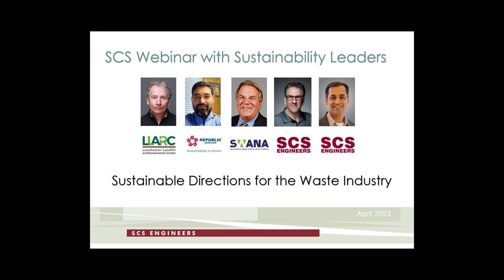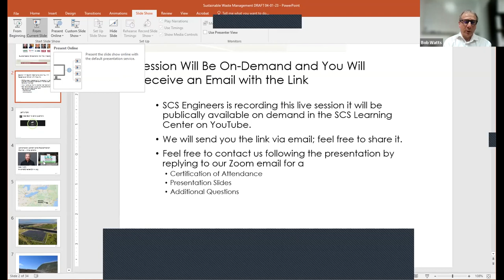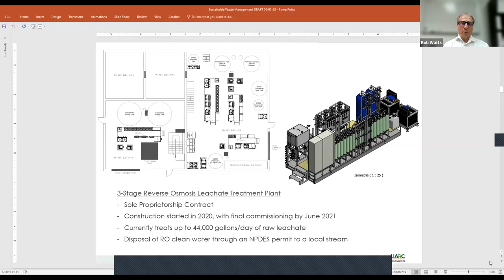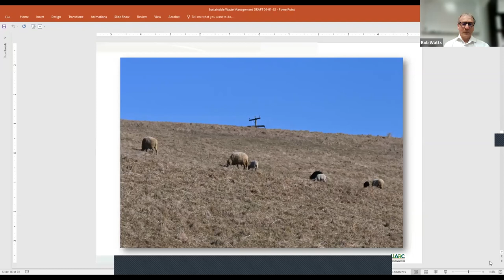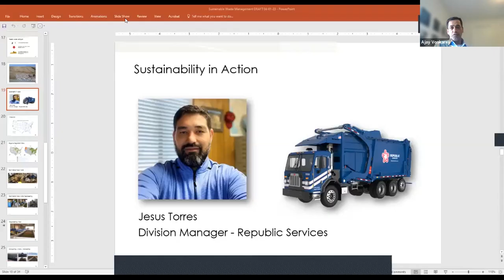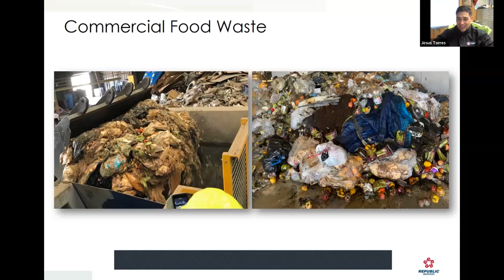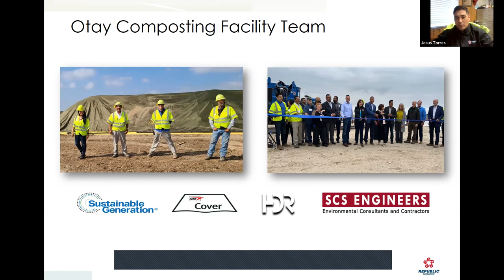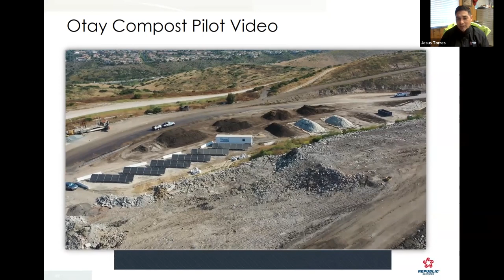Sustainability in the Waste Industry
Many disposal companies and municipalities already control waste rather than seeing it all go into landfills. Coupled with new recycling and reuse technologies, private/public organizational coordination, and innovative use of landfills in their communities, our speakers are making a sustainable evolution happen in the waste industry.